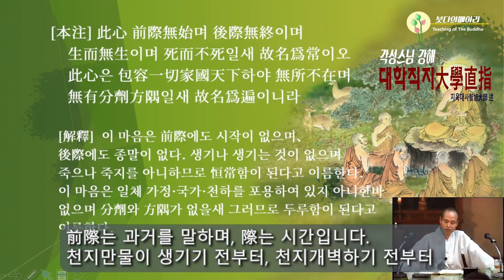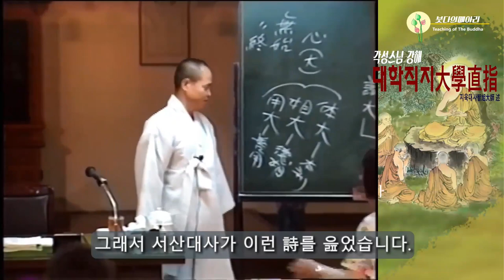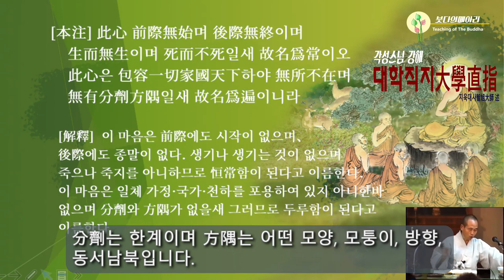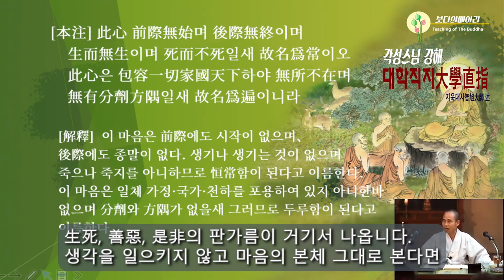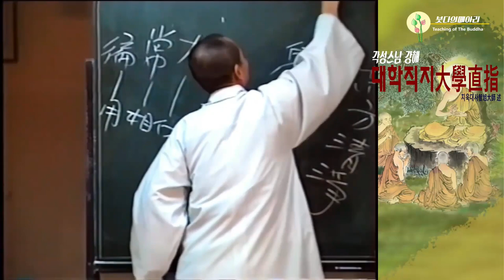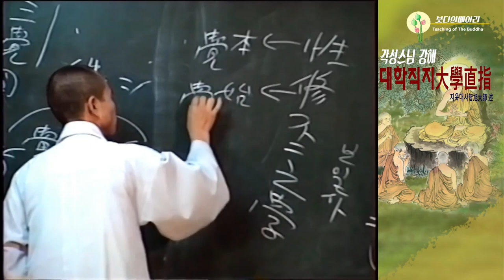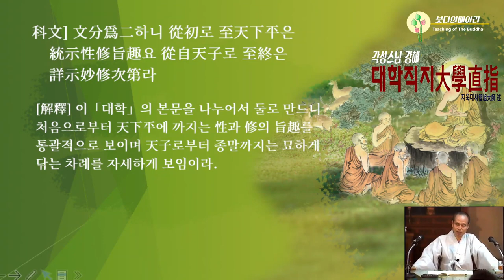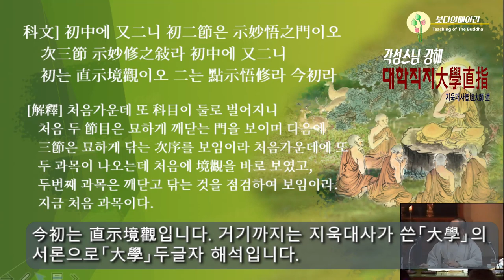각성스님 강해_대학직지 제2강 / 본각은 본래의 천성, 심성, 본성입니다.